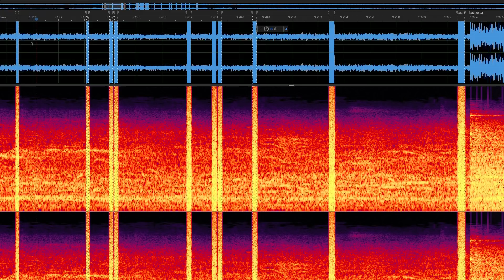Terrorist Attack to Presidential candidate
Viajare URGENTE a CPI. Done aqui ya

The Colombian Attorney General Nestor Humberto Martinez and the president Juan Manual Santos said that it was NOT a terrorist attack and it was not used gunshots. Based on the technical and scientific evidence I demonstrated that it was used gunshots and Mr. Martinez, Mr. Santos and the former president and Senator Alvaro Uribe Velez are part of the offenders on this terrorist attack.

Richard Maok Riano Botina
Canadian citizen
Former CTI detective
Attorney General's Office - Colombia